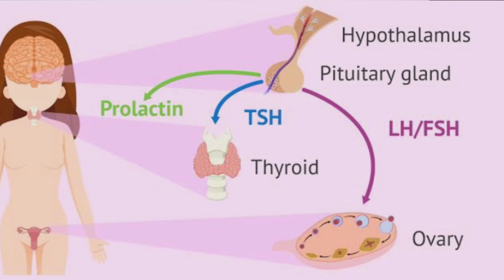How to balance prolactin hormone naturally in hindi | Prolactin ko kaise kam kare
Sunflower seeds
Sesame seeds
Pumpkin seeds
Flax seeds
Black rasin
Epsom Salt
Apple cider Vinegar
Herbal tea
Raspberry tea
Pregnancy Kit Coconut Oil
Fennel Seeds
Lodhra powder
chamomile tea
Dalchini Powder
Haldi powder
Black salt
Coconut oil
MacaRowomennaturalhealthcareot Powder
Castor Oil
Giloy Juice
Fish Oil
Methi Seed
Apple Cider Vinegar
Green tea
Pudina tea
Licoric(Mulehi Tea
Fennel seeds(Sauf)
Hot water bag

All information available on this channel is created to share personal experiences only with it’s audiences, none of the recommendations of this channel are sponsored by any company or product. l practitioner. All views, tips, suggestions, and recommendations should only be used to enhance your knowledge, add perspective to your understanding and should be followed for personal use or otherwise, only after consulting with a professional or doctor. As e
ach person has different recommendations on this channel may not work for you, and should not be considered as an excuse to not visit your doctor or consult a medical practitioner. No action should be taken solely on the contents of this website. Always consult your physician or qualified health professional on any matters regarding your health or on any opinions expressed within this